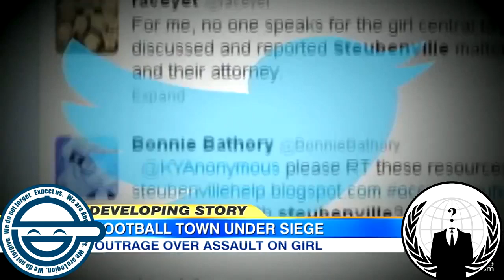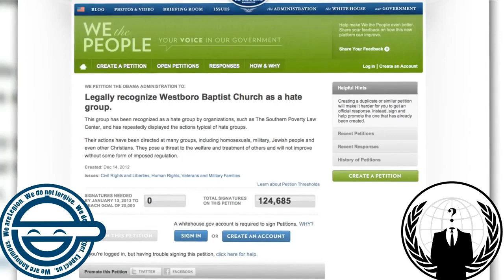Anonymous: A Force for Good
Check out this Anonymous documentary “We Are Legion: The Story of the Hacktivists”:

Anonymous is a loosely associated international network of activist and hacktivist entities. A website nominally associated with the group describes it as "an internet gathering" with "a very loose and decentralized command structure that operates on ideas rather than directives".

Anonymous originated [long ago… or] in 2003 [on many chat rooms , blogs, comment sections, IRCs, & bulletin/image boards… or as many say…] on the imageboard 4chan, representing the concept of many online and offline community users simultaneously existing as an anarchic, digitized global brain. Anonymous members (known as "Anons") can [sometimes] be distinguished in public by the wearing of stylised Guy Fawkes masks [or scarves, baklavas, keffiyeh/shemaghs, face paint, or any other mask].

In its early form, the concept was adopted by a decentralized online community acting anonymously in a coordinated manner, usually toward a loosely self-agreed goal. Because Anonymous has no leadership, no action can be attributed to the membership as a whole. Broadly speaking, Anons oppose internet censorship and control, and the majority of their actions target governments, organizations, and corporations that they accuse of censorship.

Evaluations of the group's actions and effectiveness vary widely. Supporters have called the group "freedom fighters" and digital Robin Hoods while critics have described them as "cyber terrorists". In 2012, Time called Anonymous one of the "100 most influential people" in the world.

(This is not a GHOPS original. This is a “mirror” for information networking.)